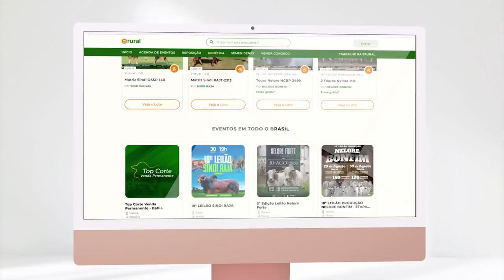Terra Pecuária | 21/09/2022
CURTA E COMPARTILHE ESSA INFORMAÇÃO!